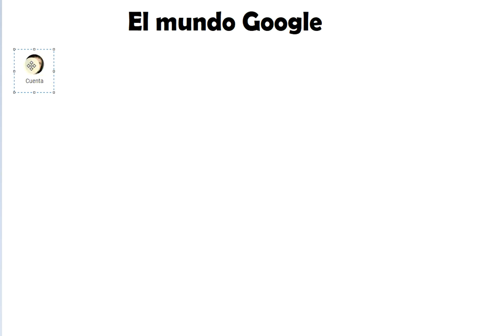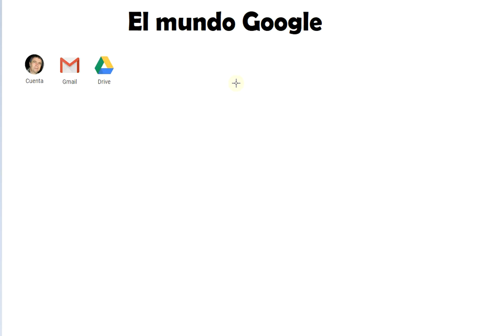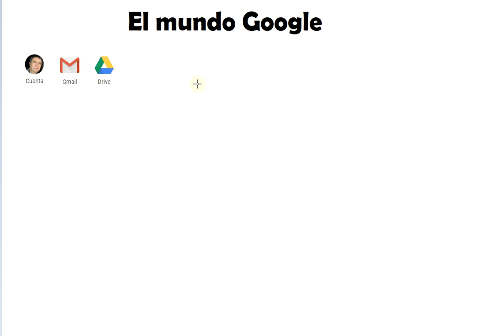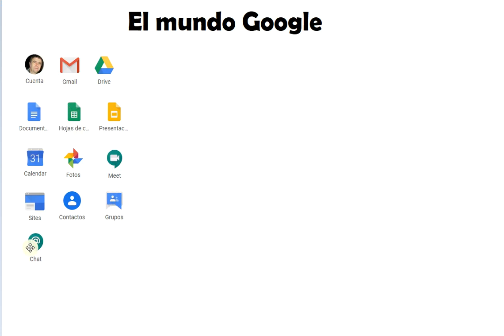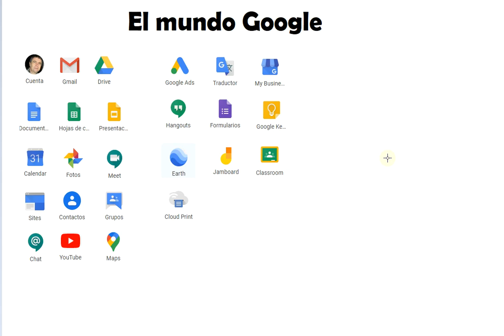Herramientas del mundo Google